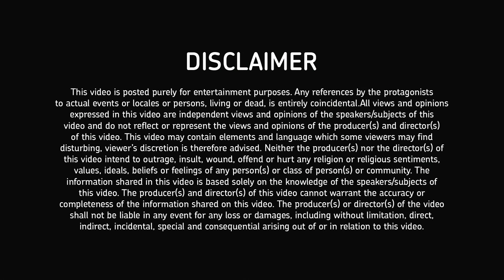The Gay Bombay Talent Show | Unique Stories from India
Talent comes in all kinds of packages! The Gay Bombay Group showcases the talent of their community members in The Gay Bombay Talent Show